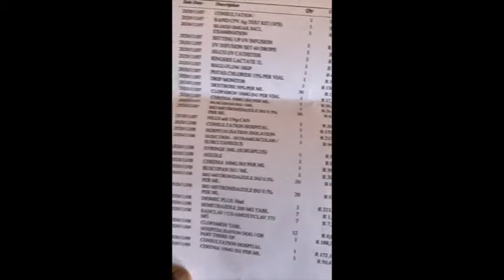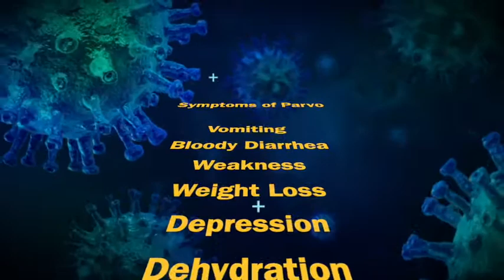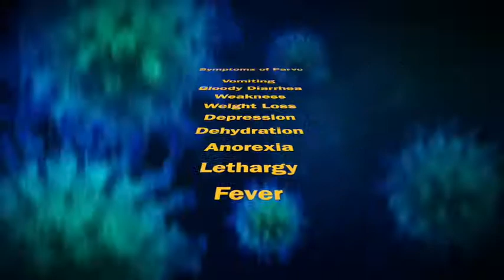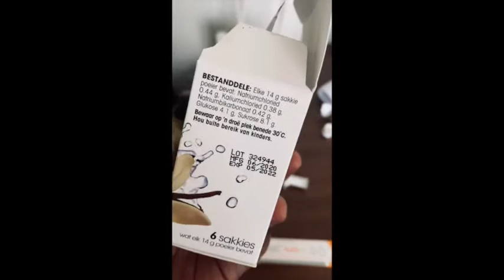Parvo Virus | How American Bully Survived Parvo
Dogipedia is a channel dedicated to bully dog breeds, mastiffs, terriers and funny dog videos. We share info on dog breeds, dog care and best dog breeders.

Music Publisher: Mino Music